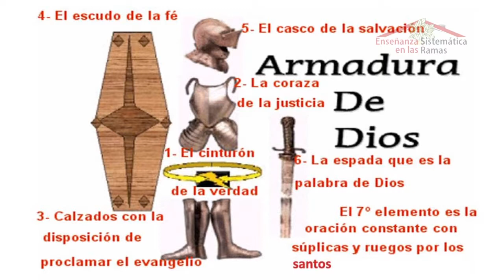Enseñanza Sistemática en las Ramas Lección 14 ¨El Juego de Ajedrez¨ parte 2